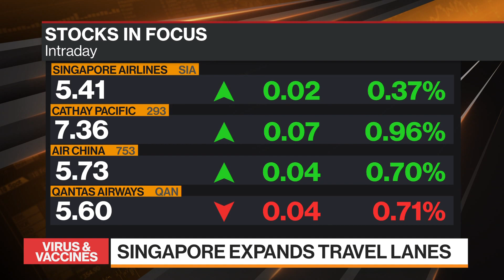Singapore to Further Open Vaccinated Travel Lanes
Singapore will allow quarantine-free travel for fully-vaccinated people from five more countries. including Indonesia and Saudi Arabia. The island-city is pressing on with its plans to reopen its borders and restore its status as a travel hub. Michelle Cortez reports on "Bloomberg Markets: Asia."